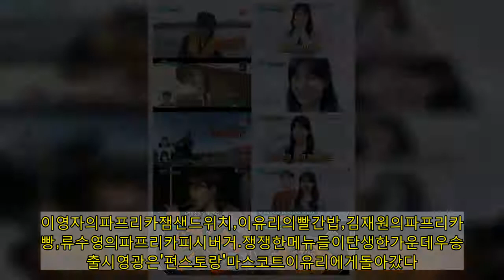'편스토랑'이유리,6번만에드디어우승..편의점+밀키트출시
'신상출시편스토랑'이유리가파프리카빨간밥(빨간밥)으로6번의도전끝에우승을차지했다.지난4일방송된KBS2TV'신상출시편스토랑'(이하'편스토랑’)에서는맛도좋고건강에도좋은'우리파프리카'를주제로한18번째메뉴대결결과가공개됐다.이영자의파프리카잼샌드위치,이유리의빨간밥,김재원의파프리카찐빵,류수영의파프리카피시버거.쟁쟁한메뉴들이탄생한가운데우승과출시영광은'편스토랑'마스코트이유리에게돌아갔다.이날이유리는"'편스토랑'은서바이벌,생존의문제"라며무인도로향했다.무인도에서생존해내는의지를통해18번째메뉴대결에서우승을차지하겠다는것.뿐만아니라무인도는파프리카와잘어울리는식재료인해산물을얻을수있는곳이기도했다.이유리는무인도에가기전에도파프리카농장에직접찾아가파프리카수확부터메뉴연구까지해내며열정을불태웠다.이과정에서이유리의매력도폭발했다.이유리는파이어스틸로불붙이기,컵없이차마시기,냄비없이라면끓이기등에도전했다.갯벌에서3시간동안해산물'쏙'을잡기도했다.조금서툴지만엉뚱하고귀여운이유리만의좌충우돌무인도생존기는웃음을빵빵터뜨렸다.무인도체험을통해해산물육수의맛,파프리카를갈수있는학독을얻은이유리는본격적인메뉴개발에돌입했다.이유리가선택한최종메뉴는빨간밥.이유리는비타민이가득한빨간파프리카를갈고,파프리카가루도추가해색을내스페인음식파에야처럼만들었다.여기에파프리카농장에서맛보고놀랐던파프리카어린잎,꼬막을추가해풍미를더했다.이름은빨간밥이지만전혀맵지않고,건강함과맛까지잡은메뉴였다.이유리의빨간밥을맛본메뉴평가단셰프군단은호평을쏟아냈다.특히쉽게먹지않는재료인파프리카어린잎을활용한점,쌀의익힘정도를완벽하게구현해낸점등을극찬했다.결국셰프군단은긴논의끝에이유리의빨간밥을18대우승메뉴로결정했다.이유리는"드디어!"라고외치며감격에겨운우승소감을전해웃음을선사했다.그도그럴것이이유리는'편스토랑'에서불꽃유리,취업의달인,열정여왕등다양한수식어를얻으며큰사랑을받았다.이는이유리가매대결어떤도전도마다하지않고열정을불태우며최선을다했기때문이다.그러나6번의도전에도유독우승과인연이없어많은시청자들의안타까움을자아냈다.그런이유리가드디어6번째도전만에'편스토랑'왕좌에앉은것이다.중식요리의불맛,철판요리,수타면,피자반죽만들기등.그동안이유리가했던도전과열정의진가가드디어빛을발했다.'편스토랑'18대우승메뉴이유리의빨간밥은5일전국해당편의점과온라인마켓을통해만나볼수있다.